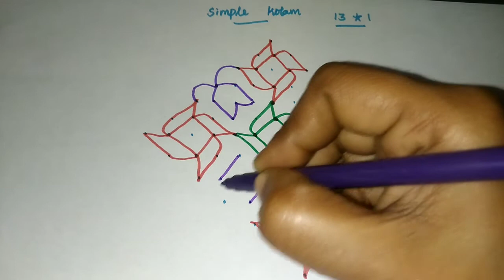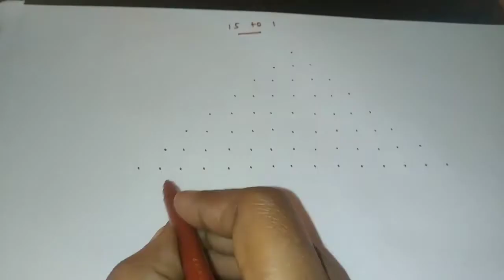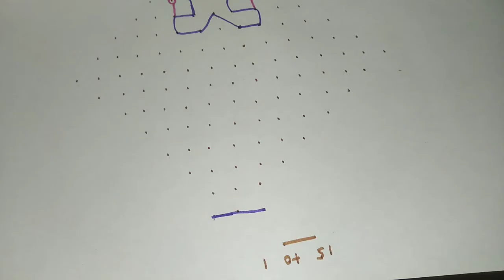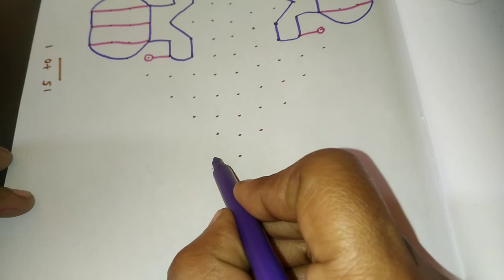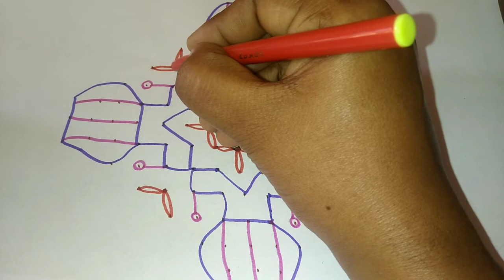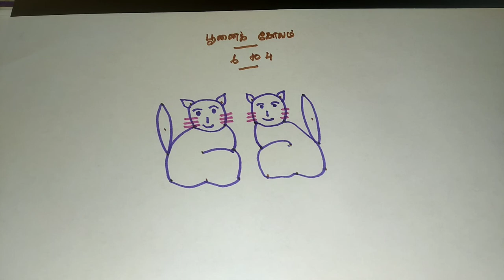Simple kolam with dots|Kolangal collections